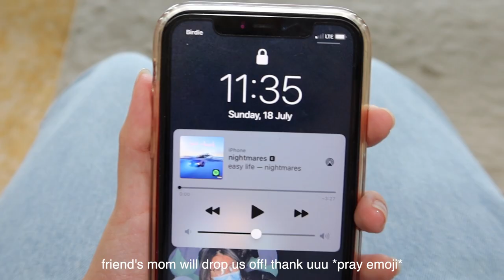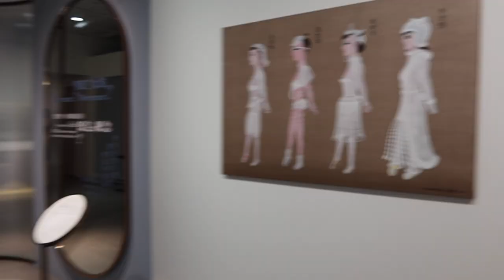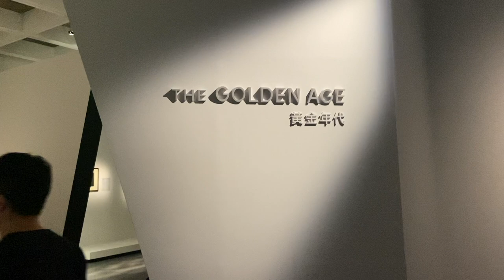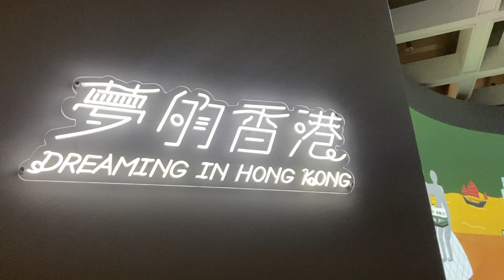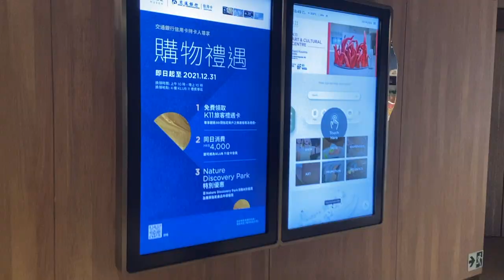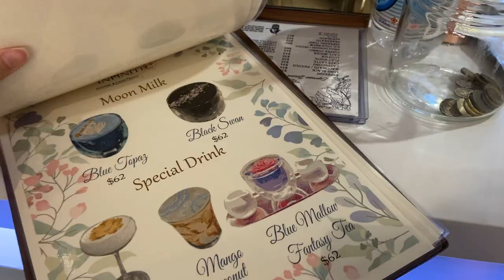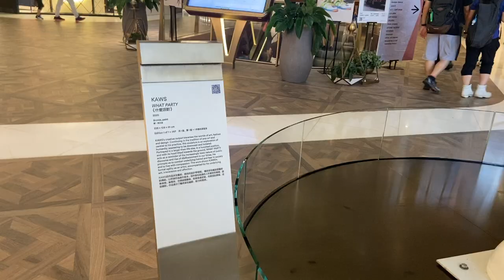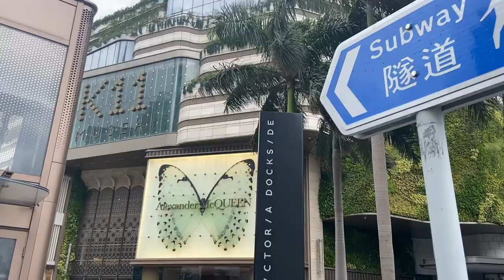day out in tsim sha tsui, hong kong (kbbq + art museum + café) [VLOG]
hey so i filmed this video A MONTH AGO and no i havent been busy, ive jus been lazy so yehh. anyway i also do realise this video is mainly composed of montages but honestly our conversations are not interesting enough to put in the actual video. hope you like it! if u do, like and subscribe thankssssssss

ps. the art museum is sm better in real life, my three minute montage doesn't do the five floors of art justice, go if u can its so impressive

theres also a typo at the end and it is annoying me but not enough to go back, fix it, redownload and reupload this entire video